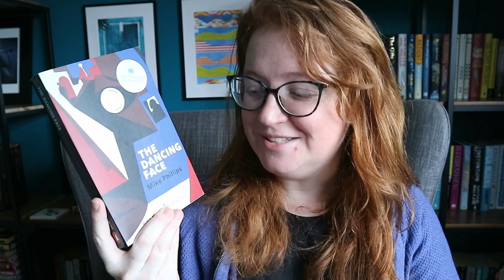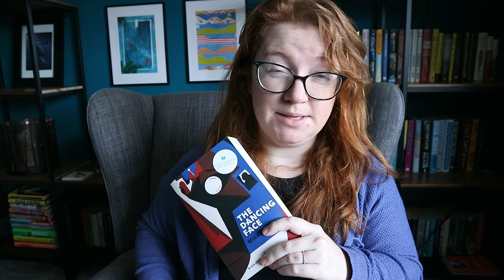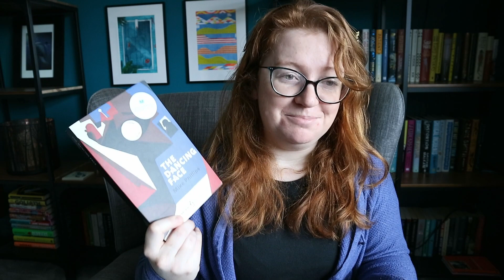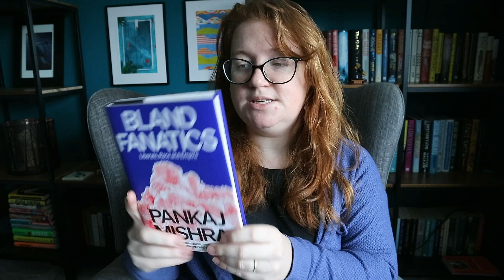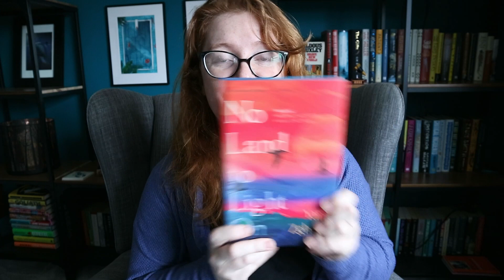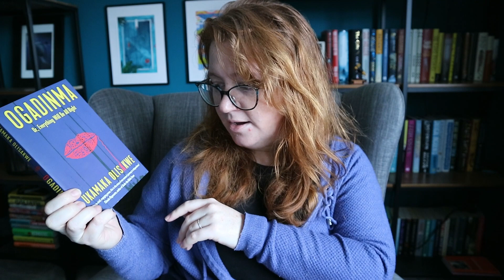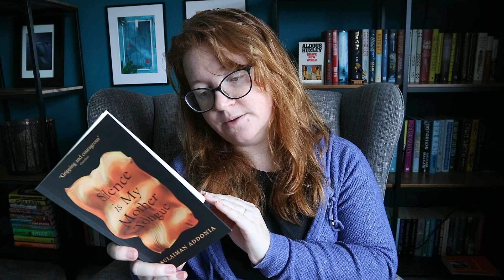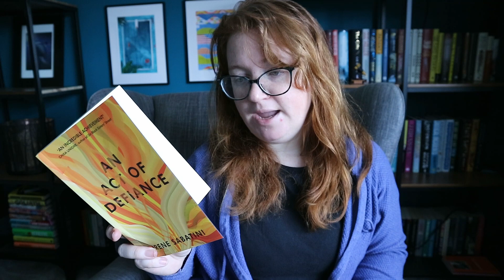Reading More Black Literature | Black History Month Update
Since Black History Month in the UK I have been consciously ensuring that I am reading diversely. My goal is to include at least 1 black author/POC author each month.

As it is now BHM in the US I thought I would check in on how I am doing with the books I've read so far. Plus I have a little book haul at the end with a couple of new additions to my shelves.

Books read and talked about:
 - Passing by Nella Larson
 - Bessie Smith by Jackie Kay
 - Nightcrawling by Leila Mottley
 - The Dancing Face by Mike Philips

You can also purchase my darkroom prints and mystery book boxes